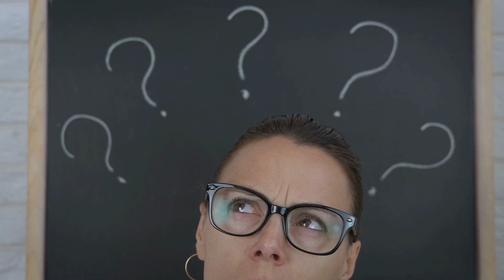BERENICE | Ferrariando | Muvuca Musical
Voz: André Sampaio
Produção musical: Marcelo Ferrari
Edição clip: Marcelo Ferrari

Quem foi que disse?
Onde está escrito?
Foi Berenice!
Foi Berenice!
Está escrito
Na bunda do mosquito
Foi Berenice!
Foi Berenice!

É hilário
Embora, trágico
O comportamento popular
Que acredita sem questionar
Uma vírgula sequer
Do conto do vigário
É hilário
Embora trágico
É trágico
Porém, hilário